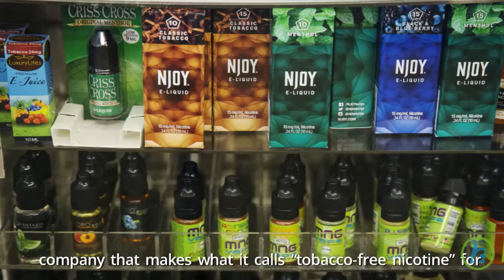E-cigarettes Go Tobacco-Free With Synthetic Nicotine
As decades of lawsuits and ads featuring gross black lungs have tanked tobacco’s reputation, one small corner of the vaping industry senses an opening. E-cigarettes vaporize flavored nicotine-infused liquids: no burning tobacco leaves, none of the health impacts of smoke. That nicotine can theoretically come from anywhere. And synthetic nicotine—same molecular formula as the natural version, just as addictive—just might not fall under the Food and Drug Administration’s vaping regulations coming down in August. That’s why Ron Tully started Next Generation Labs, a small company that makes what it calls “tobacco-free nicotine” for vaping liquid companies like SQN. He spent over 15 years working in the tobacco industry before getting into lab-made nicotine. The downside of synthetic nicotine is cost -- 13 times as much as the readily available natural version.